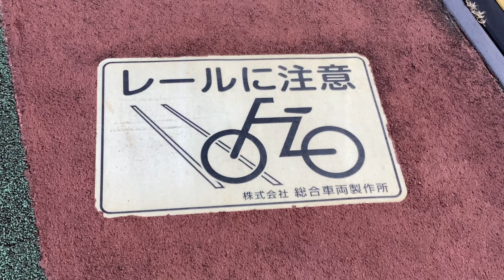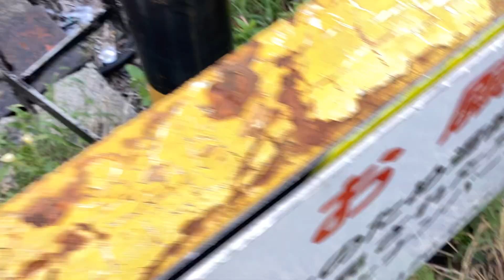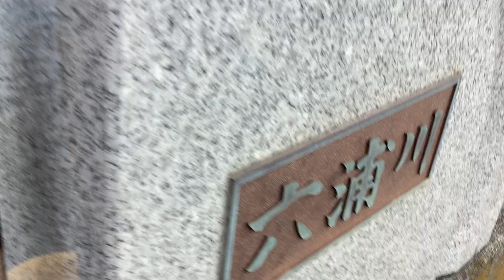金沢検車区の車止めの高みから眺めているスズメさん達👀👀👀【令和6年9月9日月曜日】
京急線金沢文庫駅〜金沢八景駅間からiPadの残り容量と撮影可能時間を知りたくなって撮影。

令和6年(西暦2024年)9月9日月曜日15時25分撮影。

金沢文庫駅〜金沢八景駅

金沢高校上空の雲と太陽☀️の光

金沢文庫駅〜金沢八景駅間を走行・停車中の京急線上下線の列車。

作業中  金沢文庫電力区

京急線下り8両編成13D「ビビビビ！台湾号」ラッピング広告急行逗子・葉山行き1000形025〜032編成

金沢検車区の車止め前の架線の鉄骨の上に、仲良しの仲間達と一緒に金沢検車区の車止めに停車中の京急線の列車と車止めの前の塀から両腕を挙げて今日も足掻いている撮り鉄🐈💦を安全・安心・邪魔者の来ない高みから眺めているスズメさん達😊♪♬♩👀

…高みの見物👀👀👀💕

瀬戸神社⛩

平潟湾と野島、夕照橋、シーサイドライン上下線5両編成2000形、サルスベリの花🌸、ザクロの実